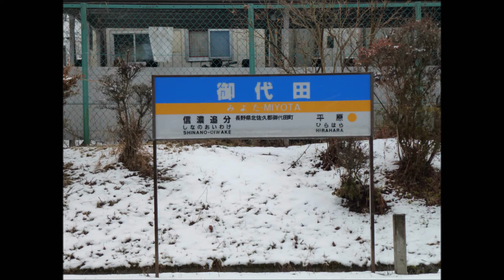しなの鉄道115系 御代田到着－発車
2012年2月25日　S9　771M